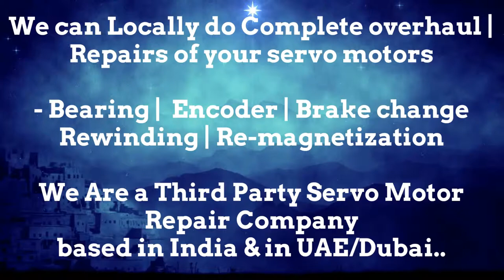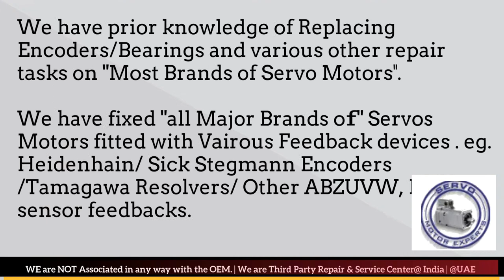SIG Positec Repair Dubai Servo Motor Encoder Resolver Align India UAE Oman Bahrain Kuwait Qatar